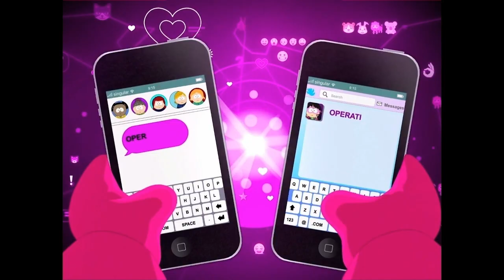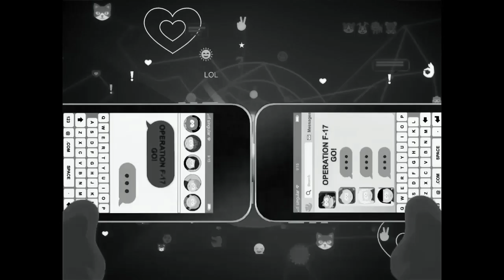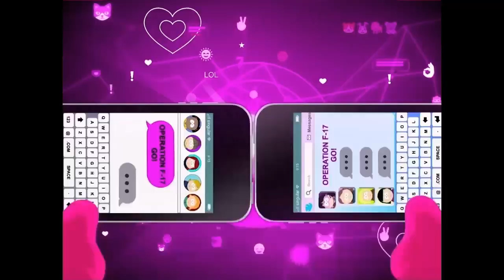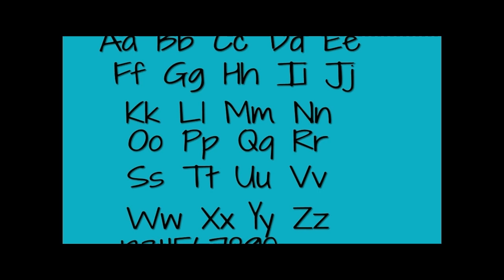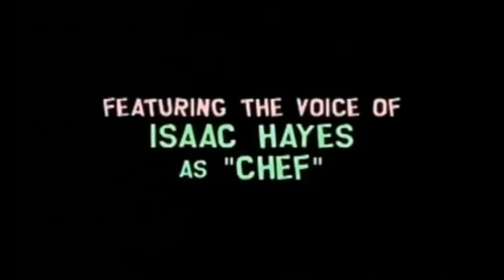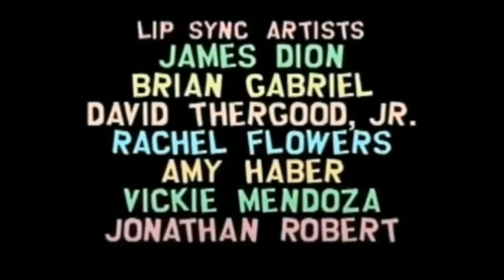South Park The Fractured But Whole SHAREfactory™ Theme in 16 minutes!